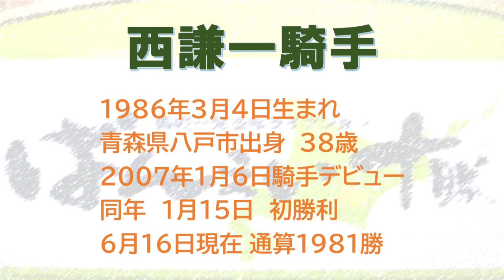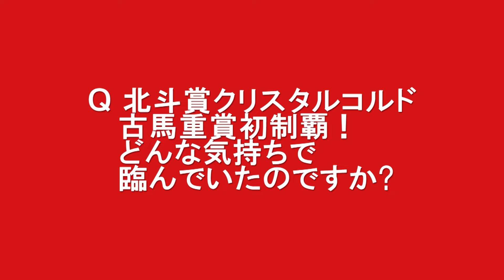ばんスタアンサー西謙一騎手(2024.6.23)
通算2000勝も見えてきました。若手筆頭格西謙一騎手もベテランの域に入ってきましたね。これからばんえい界を担う騎手です。

　　帯広競馬場1Fの「ショップばんえい」にて販売しております。